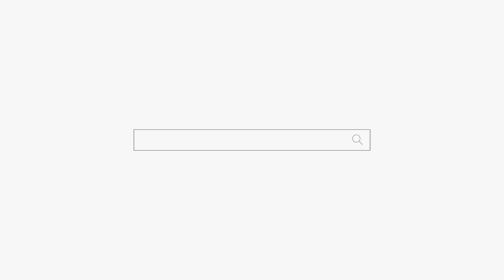닭띠 이니깐 지금 직업 잘 맞아! 천안점집 평택점집 용군TV 무당 신점 성환 천상선녀